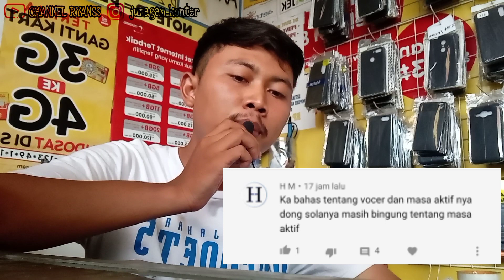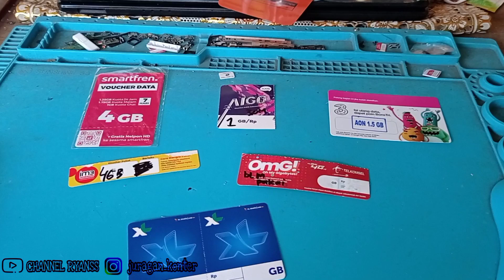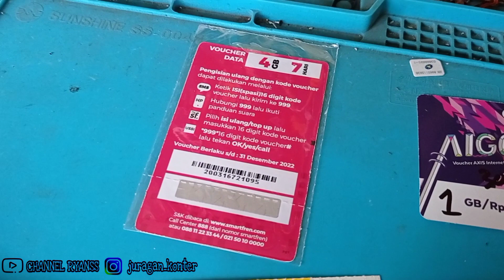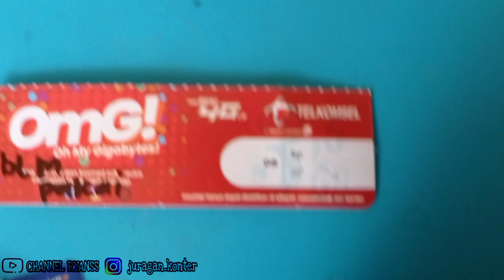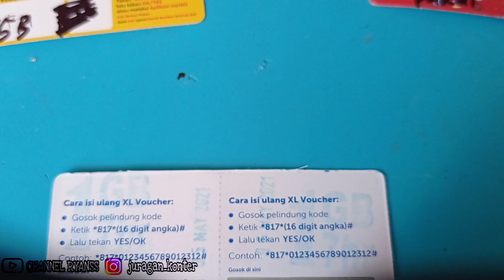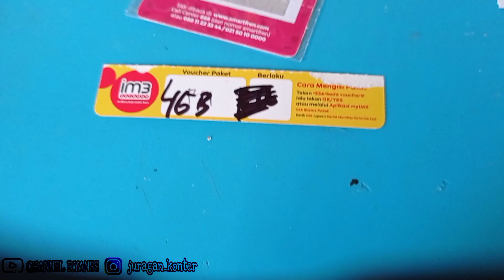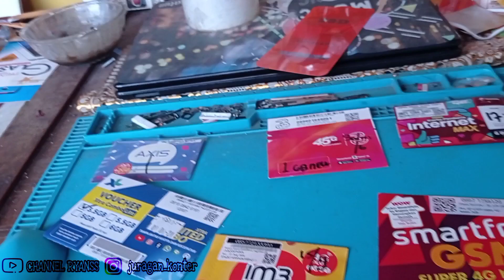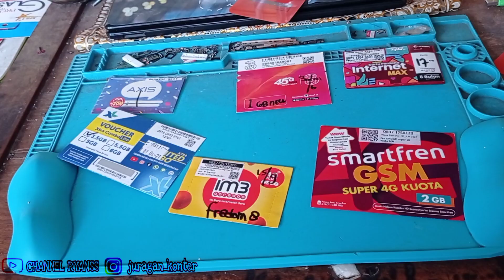RAHASIA KONTER || Pembahasan masa aktif voucher dan perdana internet ...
Kembali lagi bersama saya , Ryan Agoes Setiawan pemilik channel youtube yaitu "Channel Ryanss"
 Di video kali ini saya akan berbagi informasi lagi mengenai tips dan trik sederhana mengenai seputar usaha konter.
 Dimana saya memiliki TUJUAN untuk berbagi informasi dan sharing-sharing tentang usaha konter yang saya jalanin , saya berharap di setiap video yang saya buat selalu ada manfaat nya untuk teman-teman semua yang menonton video saya.

 Nah langsung saja jadi di video ini saya akan berbagi informasi mengenai pembahasan masa aktif dan masa tunggu voucher internet dan perdana internet , silahkan di tonton sampai habis agar tidak salah paham dan mengerti yang sudah saya jelaskan ..
Agar saya tambah semangat berbagi informasi yang baru baru terima kasih buat kalian yang sudah menonton ...